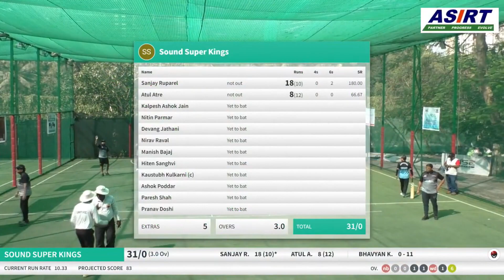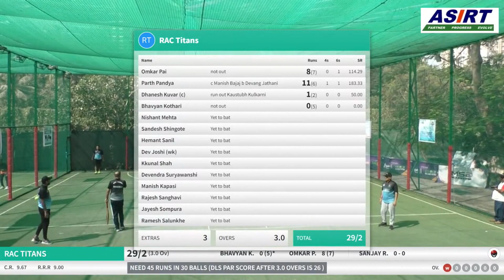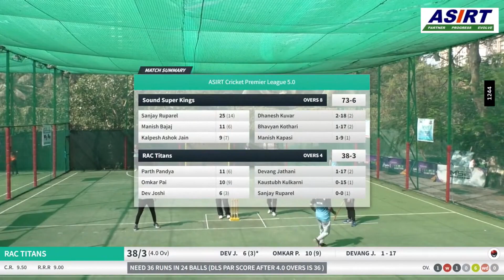Sound Super Kings Vs RAC Titans